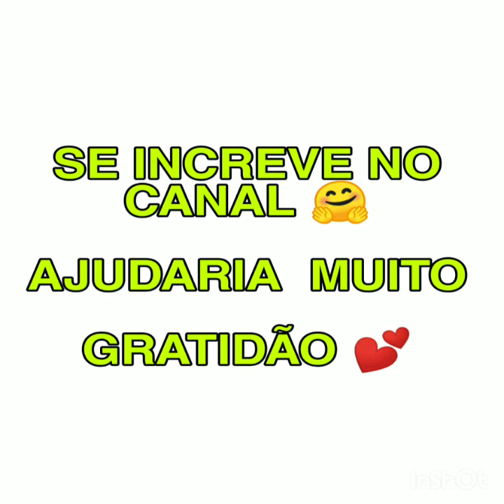GRABOVÓI A ESTRUTURA DA MATÉRIA, A ALMA/ MENTE SUPERIOR ( VIDEO 2)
♥️ O significado dos números

1--  significa princípio início
2 --significa ação
3 ---três significa resultado, meta, cruzamento da lógica do criador com a lógica humana
4 ---correlação com o mundo externo, comunicação, contatos sociais, realidade
5-- correlação com o mundo interno, amor próprio, nível celular, consciência do valor próprio
6 --sistema informativo óptico, bases, valores
7 --plataforma para os aspectos do desenvolvimento da alma, amor, saúde
8 --saída para o infinito
9 --número do criador que contém todos os elementos anteriores, conexão com o criador
0-- passagem, período transitório
mantra para receber dinheiro inesperado

♥️escute esse áudio repetidamente
♥️tenha fé
♥️ CONCENTRE-SE no seu desejo
♥️sinta como se o seu pedido já fosse realidade
♥️gratidão pelo seu desejo realizado

como devo usar os códigos?
os códigos devem ser lidos número por número 741( sete, quatro, um) ♥️
não existem regras, mentalize os códigos quantas vezes achar necessário, uma ou sem vezes. persista, acredite! 🤗
evite utilizar muitos códigos ao mesmo tempo. trabalho diferentes aspectos da sua vida com calma.
muitas vezes o alinhamento das situações não acontecem da noite para o dia.
nós harmonizando por exemplo, podemos remover vários bloqueios em nossas vidas e fazer com que as coisas voltam a fluir no amoroso ou financeiro.
códigos para saúde podem ser utilizados na água. escolha os códigos no máximo três escreva uma garrafa, qual é o etiqueta e consumir a água imantada enquanto for necessário.
os códigos também podem ser escritos na caixinha de remédio no vidro do shampoo, dois cremes, na pele, no avesso da roupa não há regras use a criatividade.
etiquetas, esparadrapo, fita crepe, podem ser colocadas no corpo com os códigos perto da área afetada.
quando usar mais de um código, escreva sempre um embaixo do outro.
Ex: 520 ( cinco, dois, zero)
741 ( sete, quatro, um)
777( sete, sete, sete)
espada os códigos pela casa, cola na mobília, nas portas, na cabeceira da cama, leve na bolsa, no bolso, na carteira, no papel de parede do celular, no computador, no carro, no comércio, no ambiente de trabalho, porta-retratos, no caderno de estudo, enfim onde você desejar.

Sequência com os códigos grabovoi para conquistar o amor !

escreva seu comentário e ative as💕💕💕

 PAZ, BEIJOS DE LUZ PAbRA VC! 🙌🙌

O livro DNA MILIONÁRIO é um exercente livro:  @elaineourives, adquira o livro através do link abaixo ⏬⏬⏬⬇️⬇️⬇️

 O termo é uma palavra em sânscrito o que significa controle da mente.
O mantra repetido de forma a auxiliar a concentração durante a meditação.
Segundo Grabovói, cada sequência numérica possui sua vibração específica, o que é o resultado da soma e u código já traz inscrito em seu objetivo específico.
O que temos que fazer é nos conectarmos a esses códigos para que aquelas vibrações possam vir a fazer parte da nossa vida. concentre-se, imagina uma esfera prateada ou dourada de 50m
a 50 m de você, imagina sequência numérica, também prateada ou dourada, dentro dessa esfera. em seguida imagine se eu desejo resolvido,
E logo você participando desse desejo com imensa alegria. Se imagina como se estivesse participando dessa espera sentado na cadeira, correndo no quintal e etc

Não imagine o problema, não se lamente, não sinta tristeza, angústia, sociedade. imagine tudo resolvido e sinta gratidão e alegria que ele gera todo o processo de mentalização pensar é criar!
o significado  de cada número está relacionado o estado espiritual ou um processo!

QUEM FOI GRIGORI GRABOVOY

GRIGORY PETROVICH GRABOVOY é um doutor Russo de matemática. além disso, ele afirma ser um curador de visão Clara e o fundador do sistema de salvação e desenvolvimento harmonioso de todos os seres.